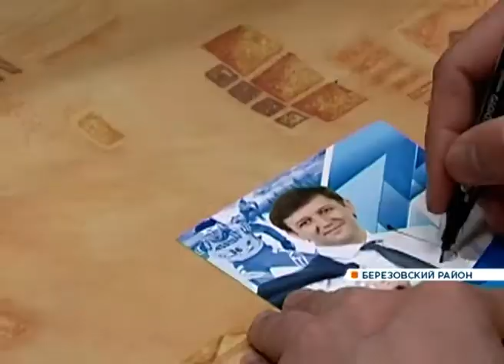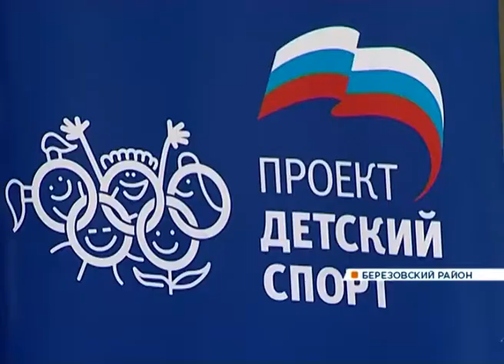Дети со всего Красноярского края стали участниками соревнований «школьной спортивной лиги»